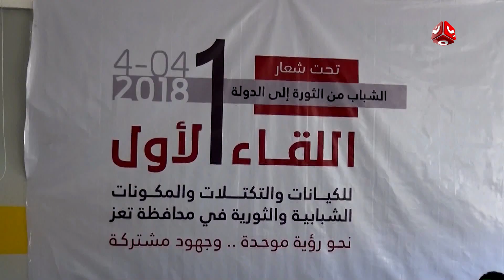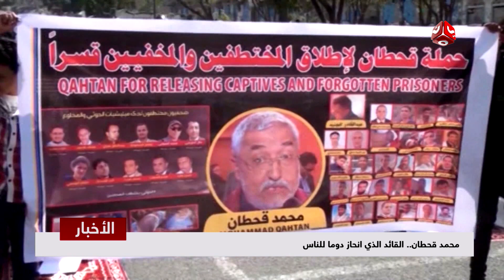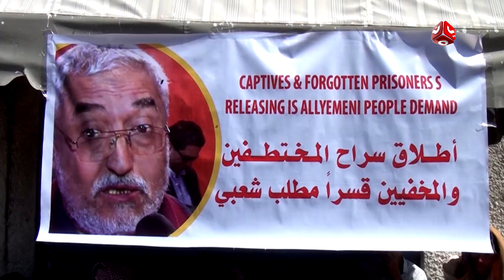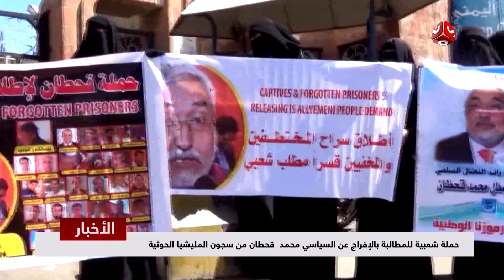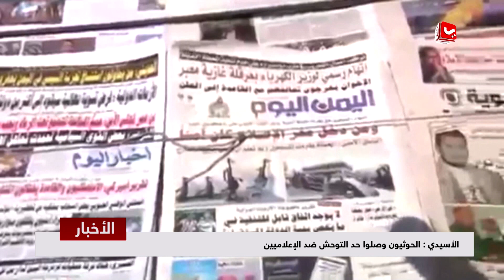اخر الاخبار | 04-04 -2018 | تقديم هشام الزيادي و اماني علوان | يمن شباب